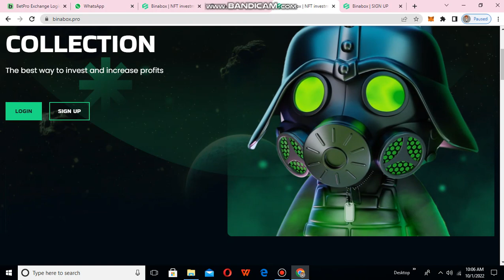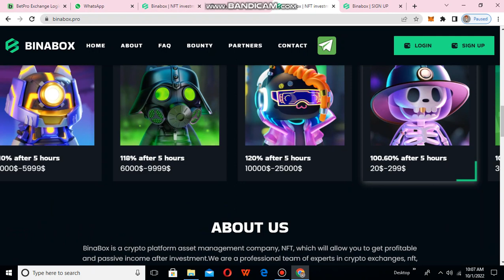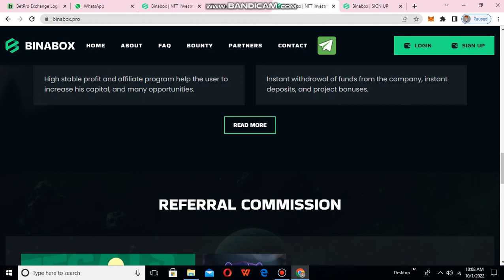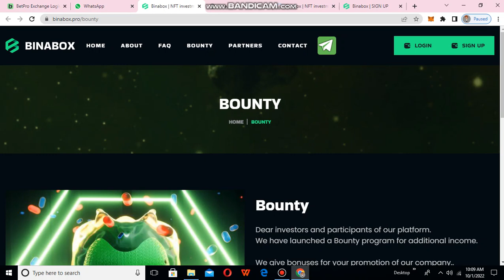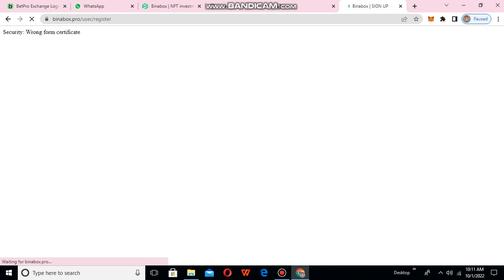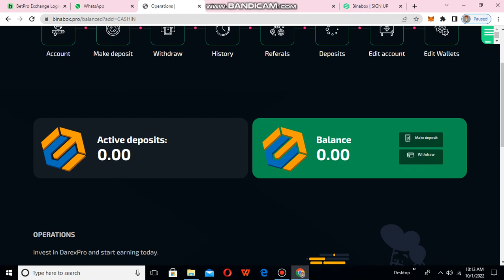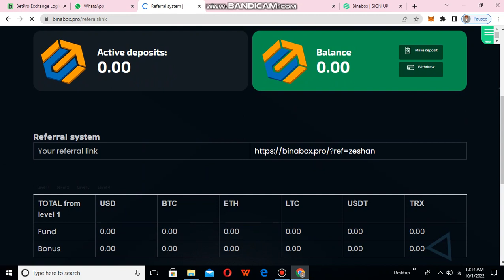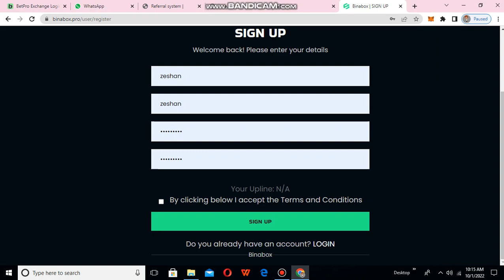New token website Binabox